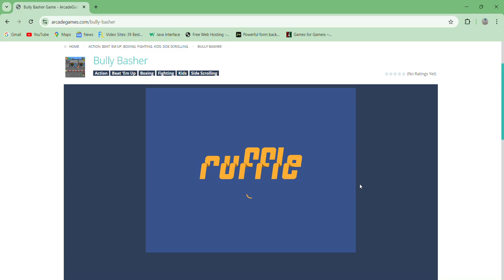Bully Basher - gameplay Flash Boxing Fighting game Beat em up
A boxer takes on the bullies in a street brawl.